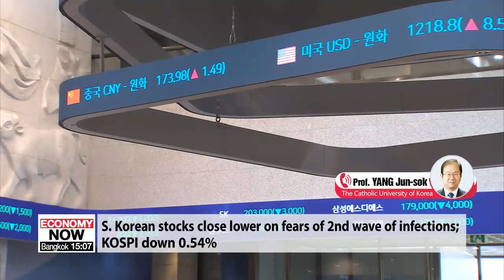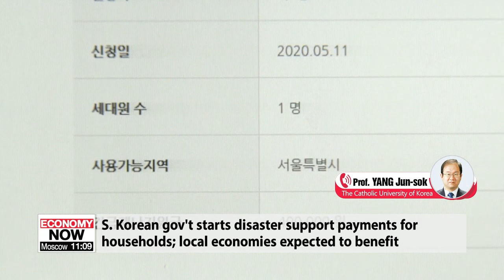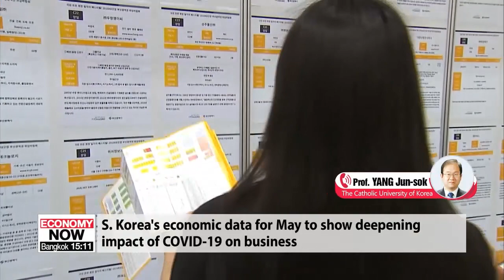In-depth: Global market wrap-up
증시 대담

Time now for an in-depth look at the market news on this Monday.
Professor Yang, thank you for making time today.
Last week, the U.S. had its biggest-ever drop in employment, but stocks on Wall Street closed higher. Korean stocks closed lower today, but the Kospi briefly touched the 19-60 mark for the first time in two months. What's the story today in the Korean markets?
From today, the Korean central government is accepting applications for the coronavirus relief payments for individual households. Already, local governments have been making smaller payments like this, which it's said has helped local economies. Do you think the nationwide relief payments will have that effect?
In the coming days we'll have numbers from the Korea Development Institute, also the Bank of Korea reporting on the financial markets. What should we be watching this week?
Alright, Professor Yang.
Thanks so much for sharing your insights.